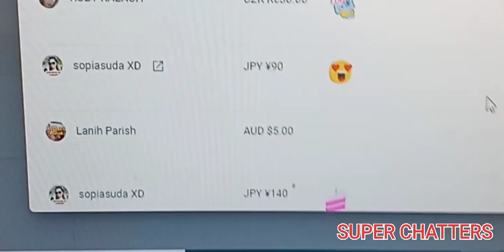Mga Ganap Ni Indianang Bisaya🇵🇭🇮🇳Our Simple Life Here Abroad Filipina-Indian Family